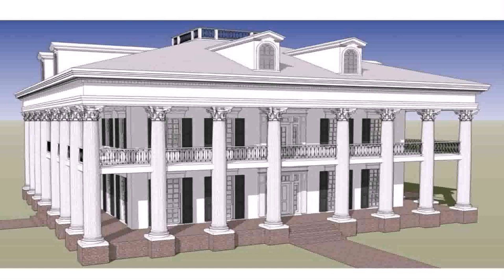Greek Style House Pictures (see description) (see description)